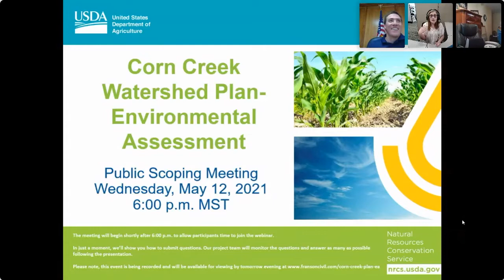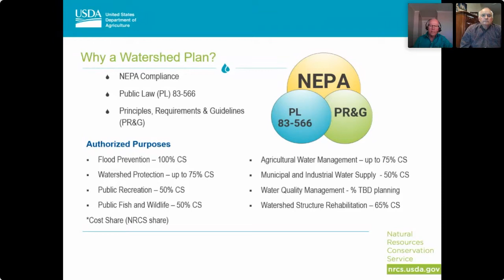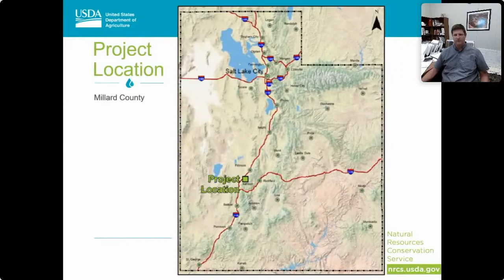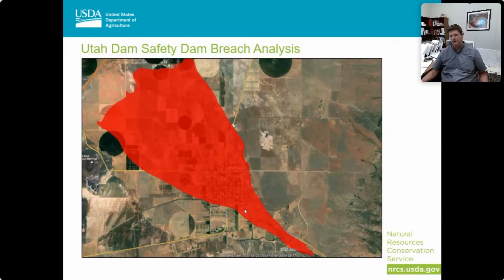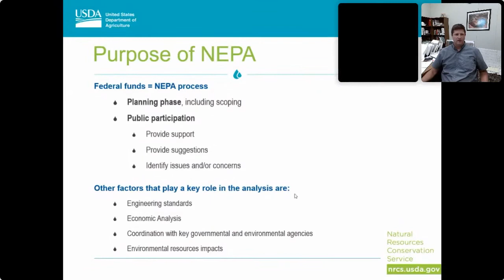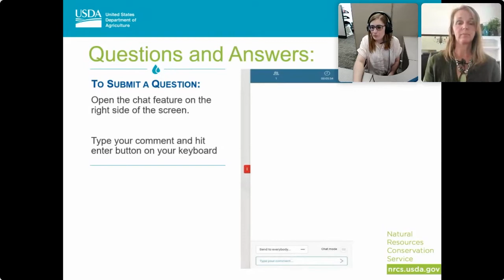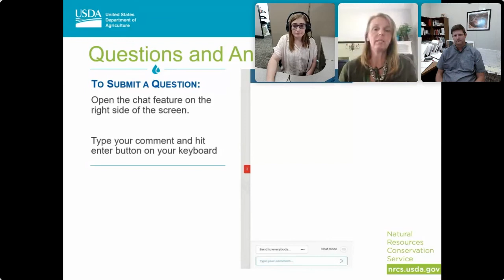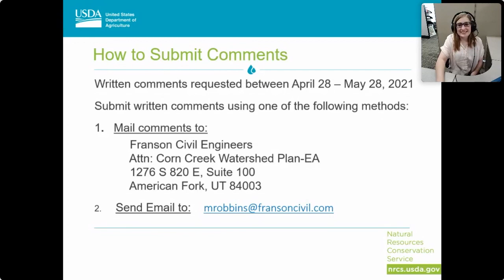Corn Creek Watershed Plan-EA Public Scoping Meeting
PROJECT DESCRIPTION:
The United States Department of Agriculture Natural Resources Conservation Service (NRCS), with Kanosh Town as the project sponsor and Corn Creek Irrigation Company as project co-sponsor, is proposing to partially fund watershed protection measures through the Watershed Protection and Flood Prevention Act (Public Law [PL] 83-566) in the Corn Creek Watershed, Millard County. The main objective of the project is to address concerns about flooding potential, potential failure of the existing debris basin due to seepage that is occurring in the embankment’s foundation and water shortages each irrigation season caused by reduced flow in Corn Creek as the year progresses, which increases demand on groundwater resources, limits crop production and cropping options, and impacts economic development in Kanosh.

Conceptual improvements may include:

Flood Prevention
- New reservoir/debris basin
- Route flood flows around town and/onto fields
- Improve recharge of primary aquifer

Agricultural Water Management
- Improve irrigation water supply
- Provide sustainable pressurized conveyance system
- Increase reliability of water deliveries to Paiute tribal lands